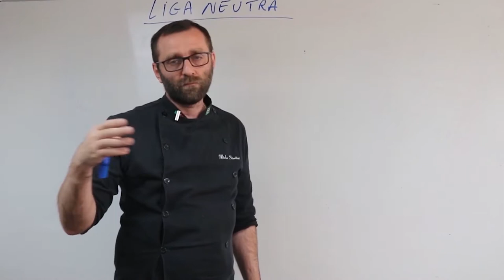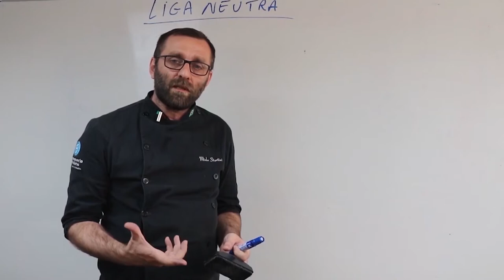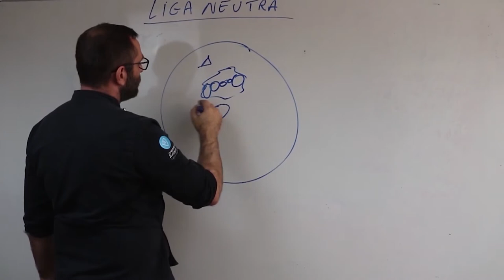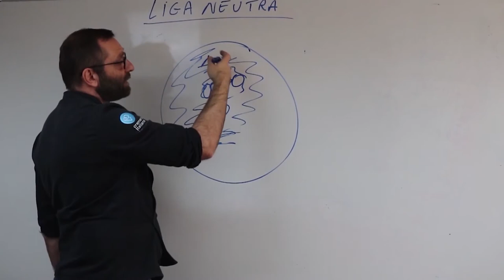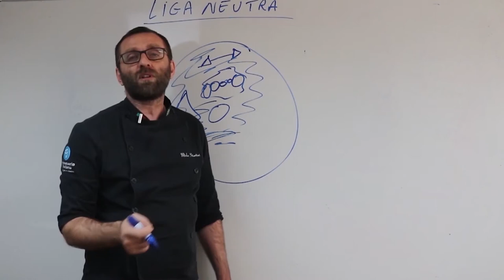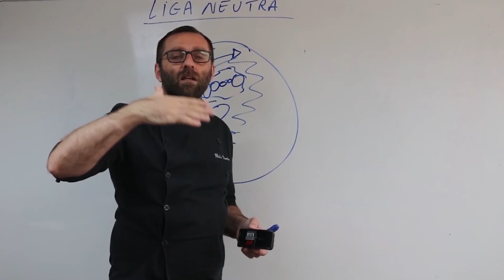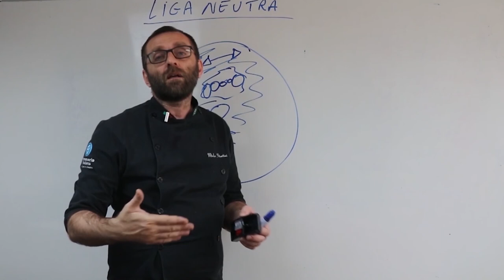A importância de se ter uma boa liga neutra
Assista a aula completa sobre Ligas Neutras